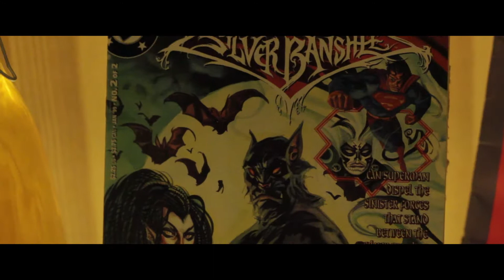DUBLIN Travel Video | Web-Series | DAY OUT: Episode 2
This second edition of "DAY OUT" showcases Stephen and Sophie's special trip to Dublin, Republic of Ireland.

- Stephen celebrates his 24th Birthday
- Sophie & Stephen visit the Dublin Zoo and Castle
- Sophie and Stephen lock a padlock on the Ha'Penny Bridge